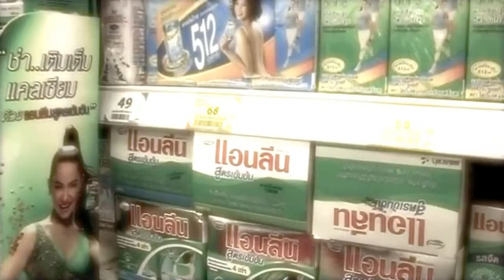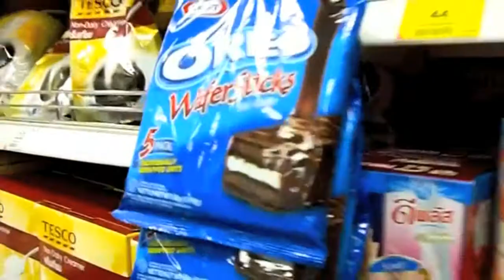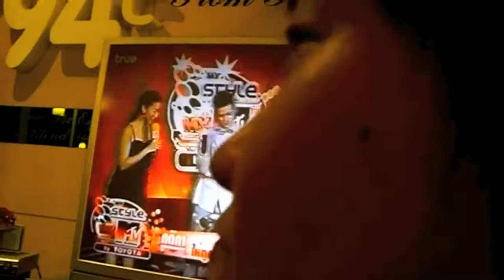THAILAND 2008 (9) ... farewell * BANGKOK last day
november 2008
... last day in bangkok and say farewell for 10 month.
we visit the jj weekend market and many more.
very special mood this day.
and finally: suvarnabhumi-airport - back to germany
via helsinki with finnair.